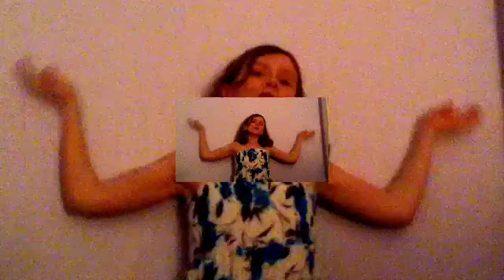mollia's fan video to Owl city+ Carly Rae Jepsen "Goodtime"